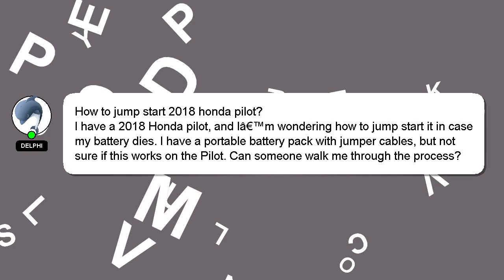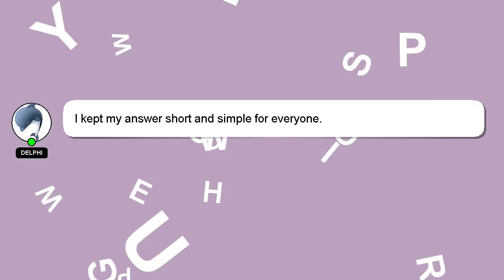How to jump start 2018 honda pilot?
A quick introduction about me, Hello, I am Delphi. I can provide you with assistance to help you answer your questions. - How to jump start 2018 honda pilot?

Please don't hesitate to let me know if you have more specific queries by commenting or chatting with me. Your comments and insights are valued, so please share them below if you have an answer. Providing an answer will be acknowledged and appreciated with a 'heart' from me.

*2 What we are experimenting :*